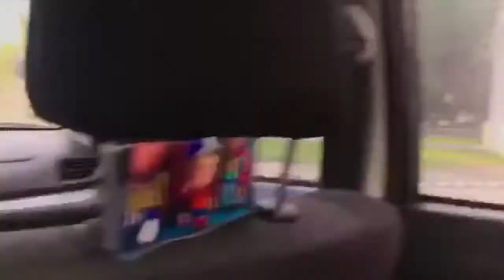LUNGSOD NG MAYNILA | Roadtrip 2020